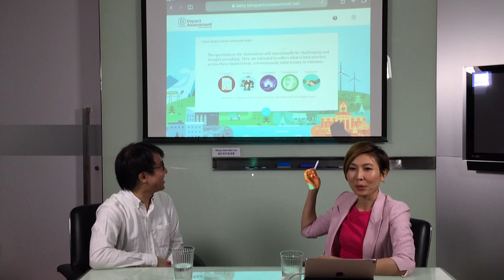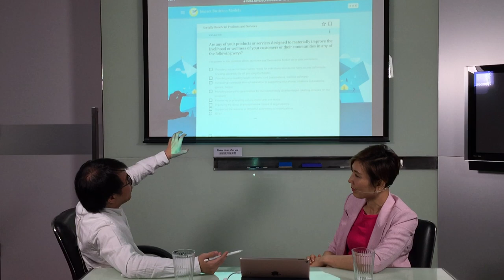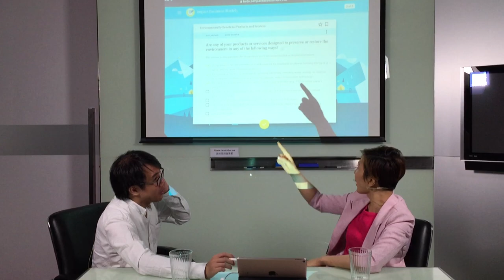FOURum「聚言堂」 27 Oct 2017 《 B Impact Assessment打造全新社會企業 》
主持：Amanda
嘉賓：James Chan (Education For Good 仁人學社)